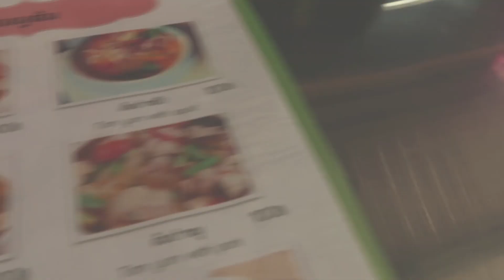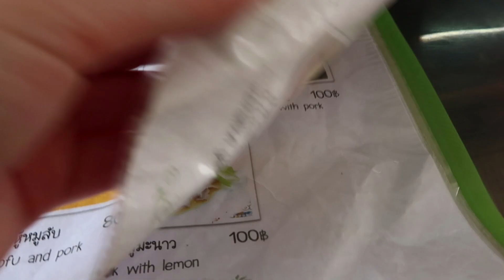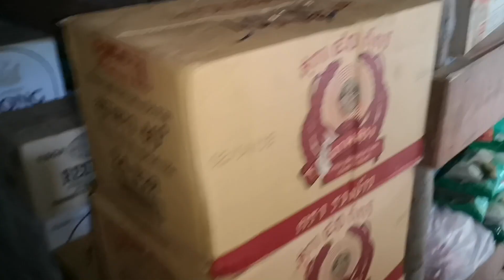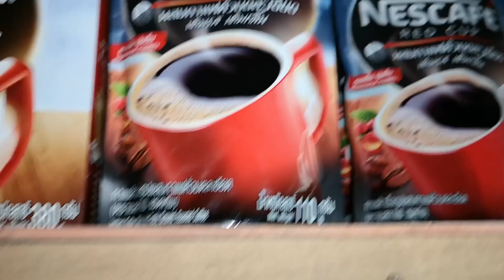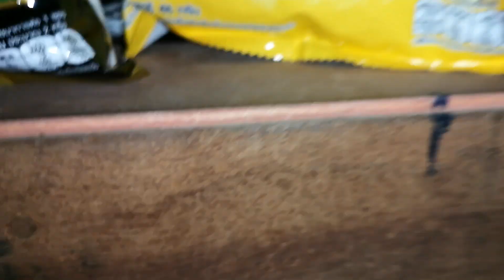TAJLANDIA PIĘKNA WYSPA KOH KOOD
Pierwszy vlog z pięknej wyspy Koh Kood:) Tajlandia totalnie nas w sobie rozkochała i wiemy, że jeszcze tam wrócimy :) Jeśli chcecie zasmakować trochę tajskiej kuchni i pory deszczowej to zapraszam do zapraszam do oglądania ;)
ZNAJDŹ MNIE: